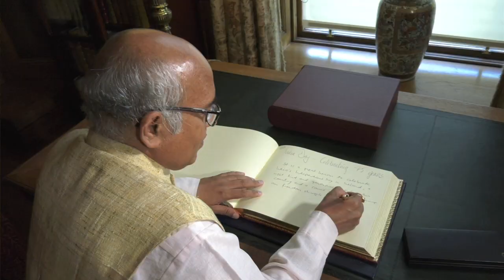India Day 2022 at Farmleigh Estate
"India Day" in Ireland was conceived and organised by the Ireland India Council annually since 2015 at Farmleigh House and Estate in a collaborative partnership with OPW, An Garda Síochána, Civic Bodies, and Indian agencies/communities.

It has grown into the largest Irish-Indian celebration in Ireland. It plays a significant role in bringing the Irish and Indian communities to one place to experience Irish-Indian culture, music, arts & crafts, meditation, and Indian & continental cuisine with exciting entertainment.